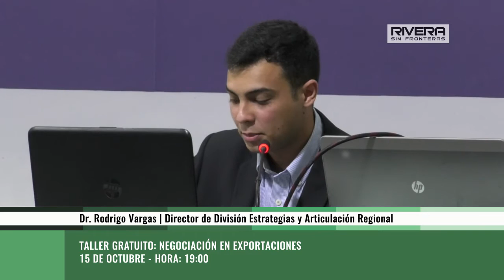Taller de Negociación en Exportaciones